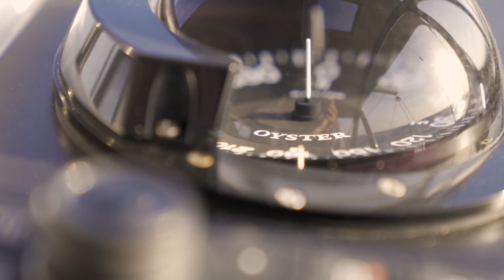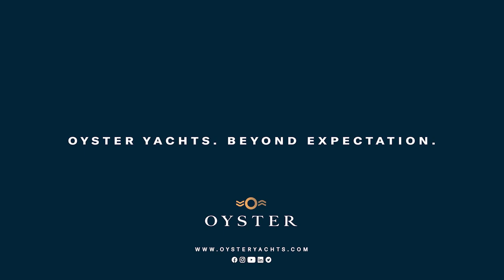Sailing the Oyster 675 in The Mediterranean | Oyster Yachts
No caption required. Sit back and enjoy the stunning journey of this Oyster 675 sailing in the Med.

The Oyster 675 is the centrepiece of the fleet, the perfect combination of size and practicality in a 70-foot yacht for sale. She can be sailed easily by two people and can take a full crew and up to eight friends and family. Her powerful hull is beautifully proportioned, offering huge volume to make her extremely versatile, with a wide variety of customised build options.